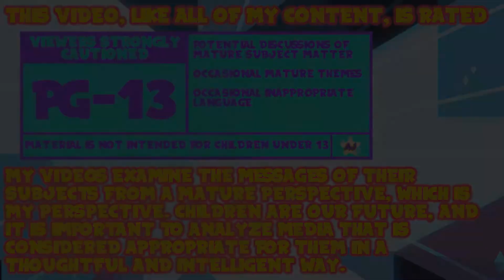AJ Plays: TLoZ: Skyward Sword HD - Into the Volcano | Episode 54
This place feels a little simple so far.

Thank You To My Wonderful Patrons:
- Tonia Cristman
- Ian Coyne
- Alberto de la Torre
- DarkMachi
- Zachary Hariton
- Nicoschmiko
- Oliver
- myoubae
- Rebekah Conard
- Moira
- Jordan Ealey
- Vontux
- Mindy Saylors
- Kristina Lee
- Rhian Jones
- Quinn Rosenvold Jacobsen
- William Hernândez
- Megan L
- The Roundtable
- Alex T
- HSL (pho3niks)
- Emily&Tallen Capt
- Nicholas
- Mary-Ann Wyat
- DeviTheHuman
- Joel Wunderly
- Gail Burnette
- Rannil
- Enoninja
- Jacob Lynes
- Kraish
- briwookie
- Petter
- Oceanomega
- Jennah Wood
- Michael Blasdel